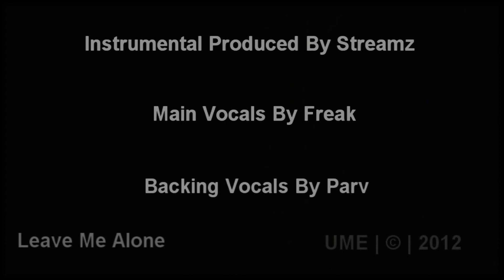FREAK (FT PARV) | LEAVE ME ALONE (PROD BY STREAMZ) | OFFICIAL VIDEO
Music video by Freak performing Leave Me Alone (The Nightclub Edition). (C) 2012 ArtformzUK/Underground Music Entertainment.